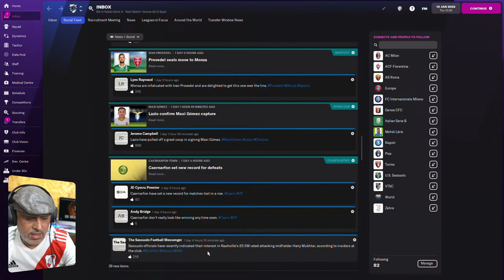Countdown Challenge | Sampdoria Project 442| Let's Play| FM22 Football Manager (10)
The patch has dropped its now time to see if its a challenge?